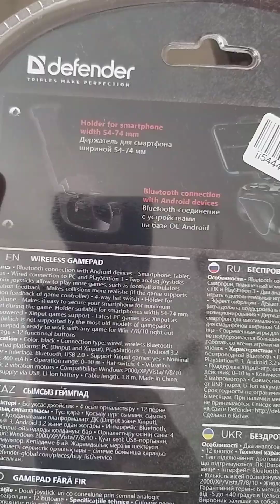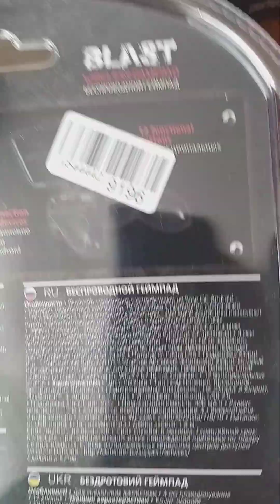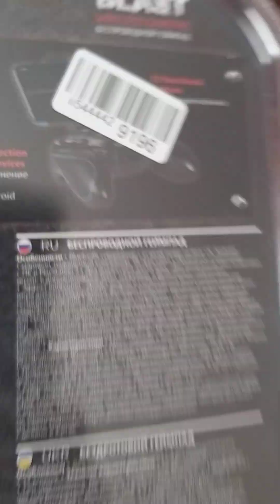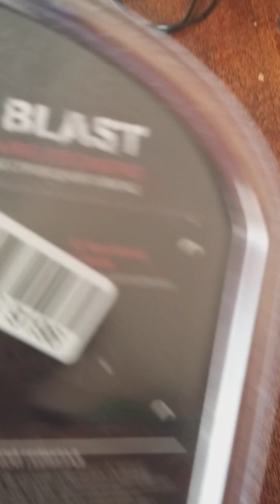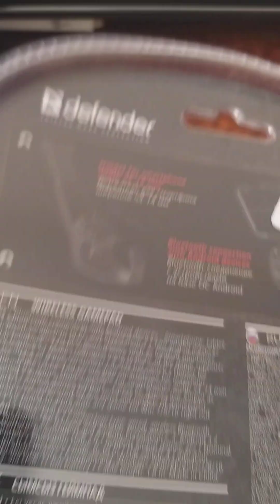девочка истошно пукнула и на неё напали 5 мэнхантеров в балаклаве + обзор гейпада